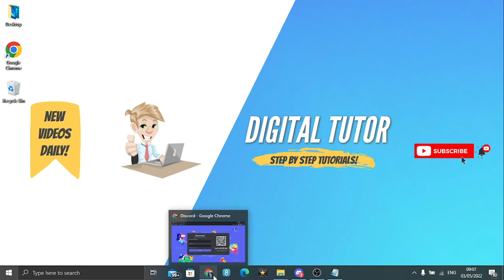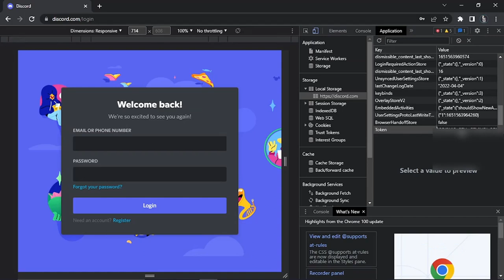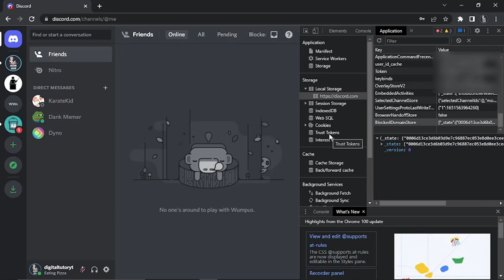How To Login With Discord Token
In this video I will show you how to login to discord with your discord token. So in order to do this you will need to go across to discord.com you can't do this on the app and you do need to use google chrome or mozilla firefox.

In today's video we look at how to login with discord token. Keep watching to see how you can login to discord with your discord token. this easy to follow tutorial will show you exactly how to use your discord token to login to discord. Your discord account can be accessed with your discord token but make sure you do not share your discord token with anyone as they will be able to use your discord token to login to your discord account.

Inspired by HOW TO LOGIN WITH A TOKEN ON DISCORD! ( WORKING 2021!)

Inspired by How to Login into Discord with your token | 2021 Method

Inspired by How to login to discord using token.

Inspired by How to login to discord with a token

Inspired by How To Login With Discord Token (New Method) - 2 Methods

On Digital Tutor - Step By Step Tutorials we will go through how to tutorials, technology tutorials, and tech tutorials.

Thanks!